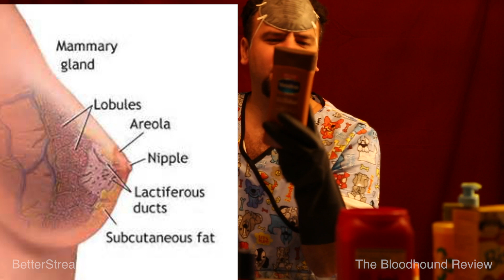Vaseline Cocoa Radiant Lotion - Bloodhound's Dangerous Product Watch List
Today, the Bloodhound exposes Unilever’s Vaseline product, specifically it’s Vaseline Total Moisture Cocoa Radiant rich feeling lotion for healthy glowing skin. Of course there’s nothing healthy about sking glowing with chemicals and gasoline as The Bloodhound points out today. Non-Dr. Smith of The Bloodhound Review also points out how chemical products such as Vaseline made by companies like Unilever, Inc. and Procter and Gamble help support the economy in unethical ways by employing the medical community and the main street tax payers through creating disease and cancer in people such as breast cancer. The Bloodhound shows you how medical reports confirm the main ingredient in Vaseline is found in breast tumors and mutated genes of test animals with mammory gland cancer, aka, breast cancer. There are a slew of unsavory chemical ingredients in this product that are implicated in plenty of health problems, such as parabens, Disodium EDTA, and Petrolatum. The full list of ingredients in this Vaseline Cocoa Radiant product include: Water, Petrolatum, Glycerin, Stearic Acid, Isopropyl Palmitate, Glycol Stearate, Dimethicone, Theobroma Cacao (cocoa) Seed Butter, Butyrospermum Parkii (shea Butter), Dihydroxypropyltrimonium Chloride, Hydroxyethyl Urea, Glyceryl Stearate, Cetyl Alcohol, Magnesium Aluminum Silicate, Carbomer, Fragrance, Stearamide Amp, Triethanolamine, Methylparaben, Dmdm Hydantoin, Disodium Edta, Caramel, and Titanium Dioxide.